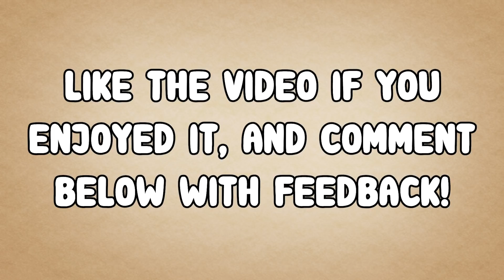Ubisoft THOUGHT They Nerfed Ela's Shotty - Rainbow Six Siege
They thought wrong.

Rainbow Six Siege Operation Void Edge recorded on PC in 1080p60fps